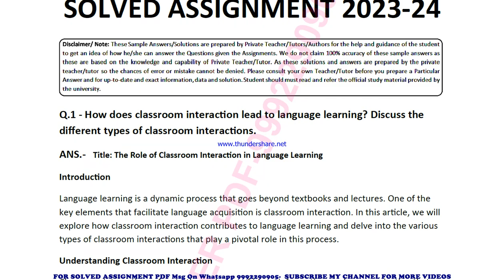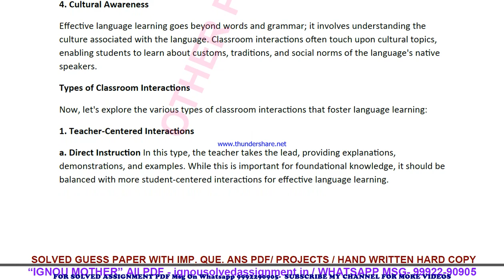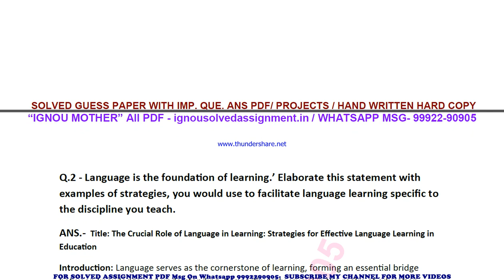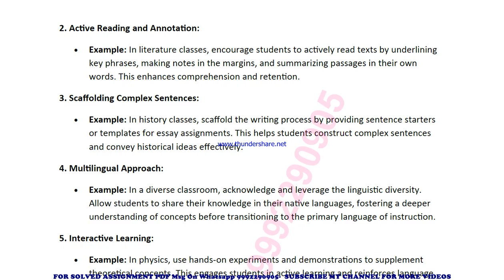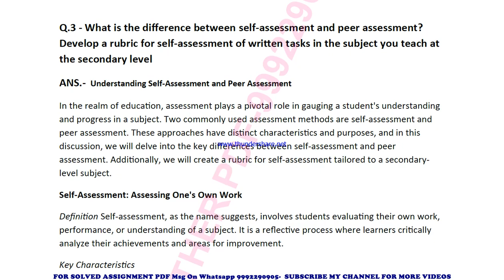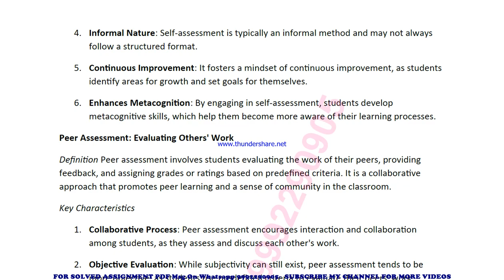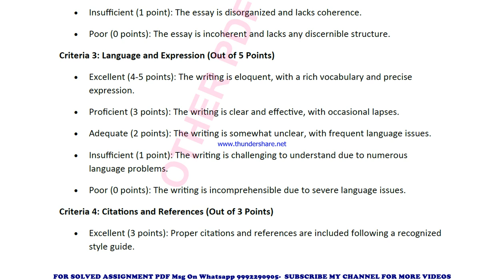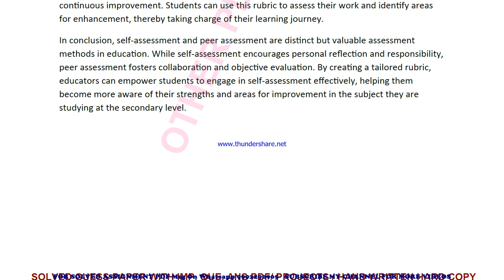bes 124 solved assignment 2023-24 | bes 124 solved assignment in english 2024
price-
bag-30rs

bes 124 ignou solved assignment 2023-24,
bes 124 ignou solved assignment 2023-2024,
bes 124 solved assignment in english,
 bes 124 ignou assignment 2023-24,
  bes 124 solved assignment 2023-24,
 ignou bes 124 solved assignment free,
  solved assignment ignou 2023-24 bes 124,
 solved assignment of bes 124,
 ignou solved assignment bes 124,
 bes 124 ignou solved assignment kaise download kare,
 ignou solved assignment 2023-24 bes 124,
b.ed bes 124 solved assignment,
b.ed bes 124 solved assignment 2023-24 in english,
b.ed bes 124 solved assignment in english,
b.ed bes 124 ignou assignment 2023-24 solved,
b.ed bes 124 solved assignment 2023-24,
ignou b.ed bes 124 solved assignment free,
b.ed bes 124 solved assignment ignou 2023-24,
solved assignment ignou 2023-24 b.ed bes 124,
bes 124 solved assignment ignou exam preparation ignou exam
bes 124 exam how to study for ignou,
exam bes 124 exam preparation preparation for,
gnou exams bes 124,
 ignou bes 124 exam preparation,